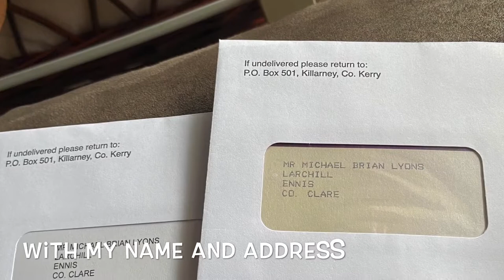1 Month old Baby Milestone 😍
Ten little fingers, Ten prefect toes,
Fill our hearts with Love that Overflows
My Son my Life😘 His 1st month of life Journey😙